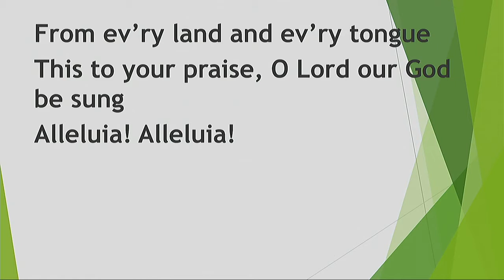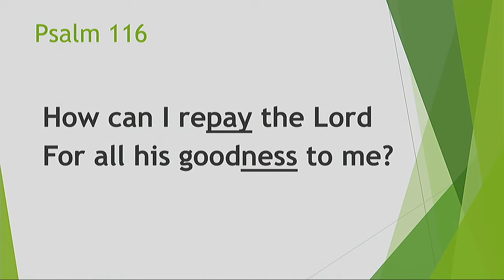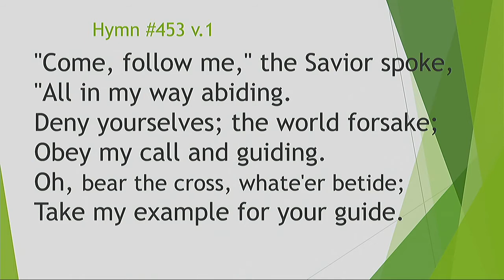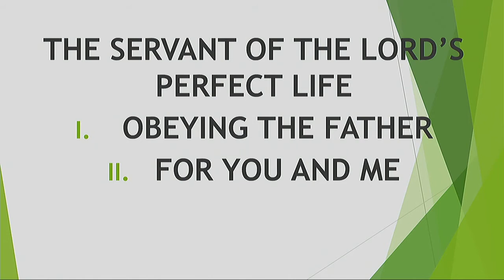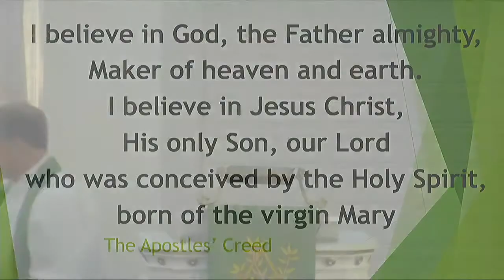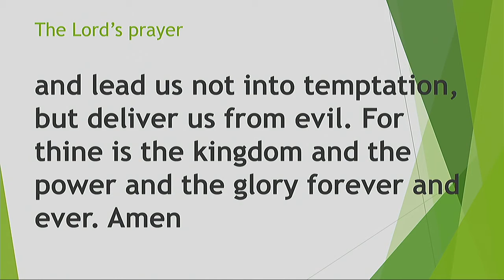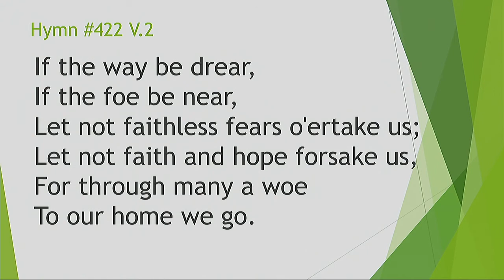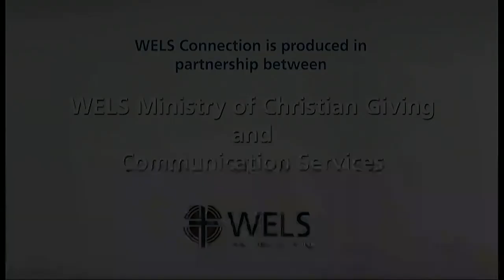The Servant of the Lord's Perfect Life - Worship for September 26, 2021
The Word of God penetrates every aspect of our thinking and life. God uses his Word, not only to shape our actions, but even the desires of our hearts to match the will of God.